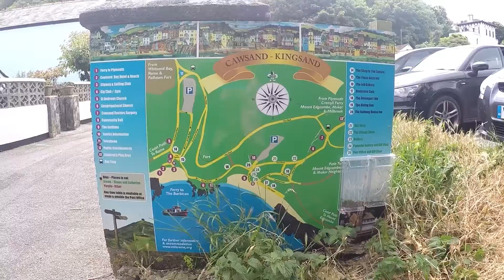Day trip to Cawsands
Watch me and my family have a day trip to  cawsands.

Watch me do some cartwheels, play on the beach and have ice cream.